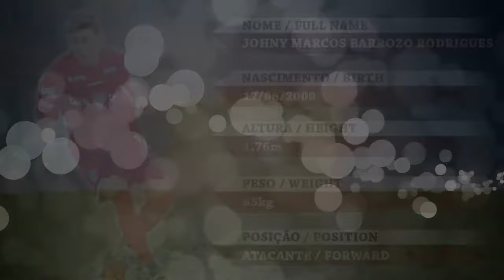Major - Johny Marcos Barrozo Rodrigues - Atacante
Se gostou de nosso trabalho,da um Like e nos segui no Youtube.